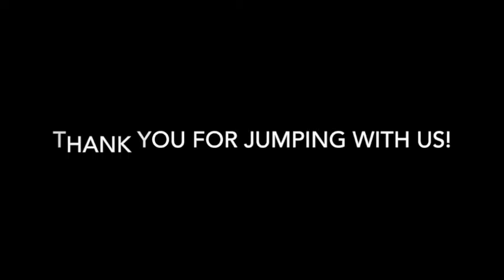Skydive Tennessee Ashley Lyle